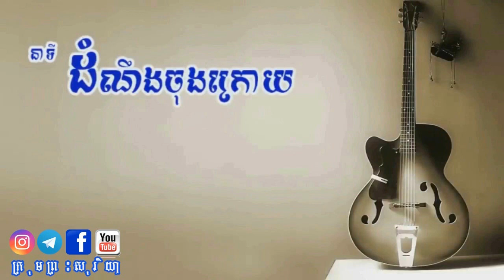Ep3 ដំណើរគ្មានទិសដៅក្រោមបទបញ្ជាផ្តាច់ការនៃពួកខ្មែរក្រហម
សៀវភៅ អ្នកទោសវណ្ណៈ ១៣៦៦ថ្ងៃក្នុងនរក ស្នាដៃនិពន្ធរបស់លោក អ៊ុំ សម្បត្តិ
បានទទួលសិទ្ធិផលិតជាវីដេអូផ្សាយជាផ្លូវការពីម្ចាស់ស្នាដៃនៅថ្ងៃទី១២ ខែមករា ឆ្នាំ២០២២
អធិប្បាយ និងតំឡើងរូបភាពដោយ វីរៈ វ៉ារ៉ានី
ផលិត និងរក្សាសិទ្ធិដោយ ក្រុមព្រះសុរិយា